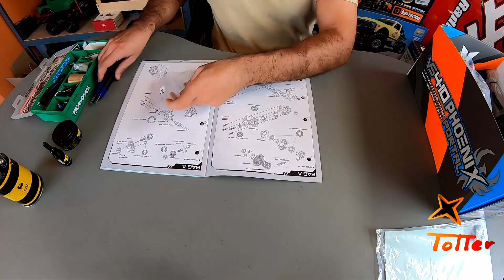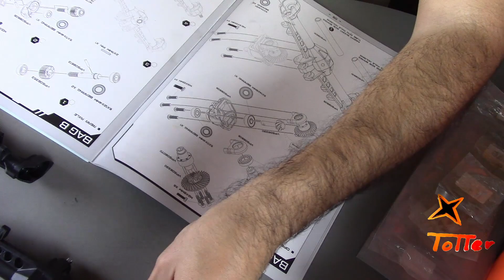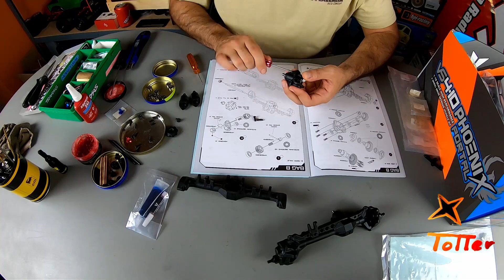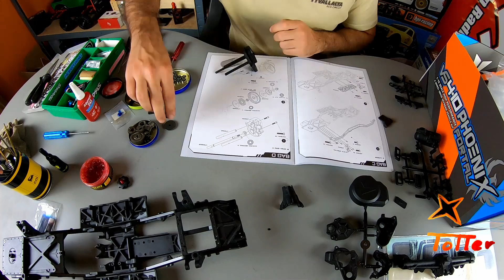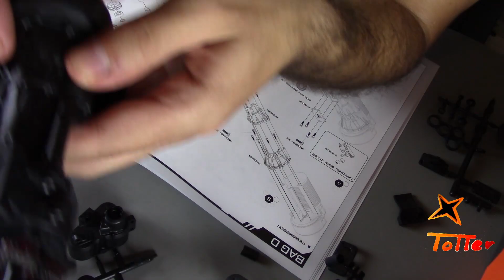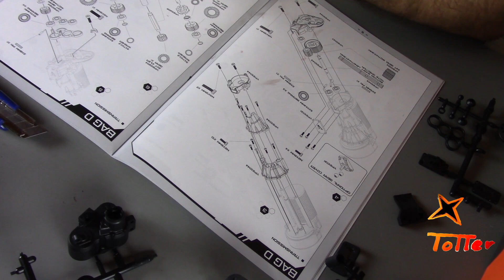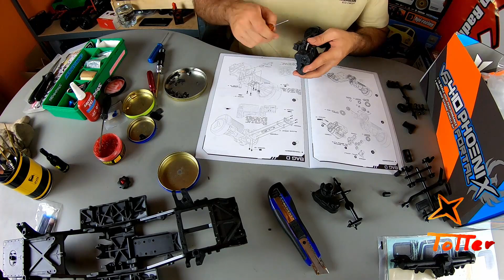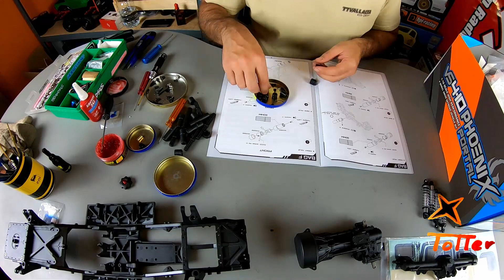Vanquish VS4-10 Phoenix Portal montaje en español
Gracias a RC-PRO tenemos hoy un vídeo de montaje del nuevo Vanquish VS410 Phoenix Portal